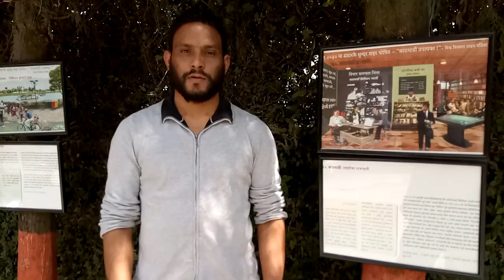ठीक नेतृत्व ठीक ठाउँमा पुर्याई काठमाडौँका समस्या चट् पारौं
काठमाडौं महानगरपालिकाको लागि सही नेतृत्व बन्न आफै अगाडि आउनुहोस् वा आफ्नो मनले खाएको व्यक्तिको नाम हामीलाई दिनुहोस् ।